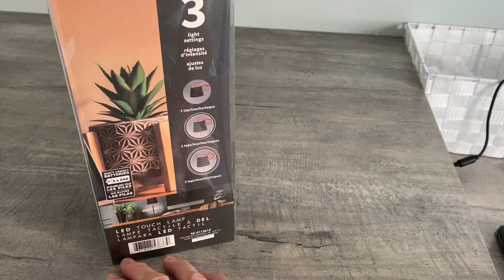L’auto est enfin réparé, Katia est de bonne humeur, jeu d’eau (17 juillet 23)